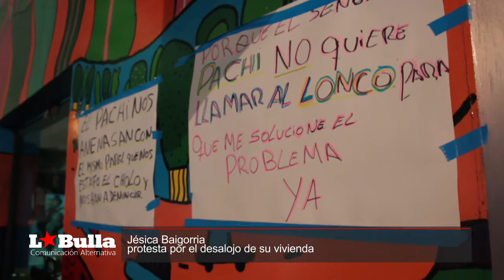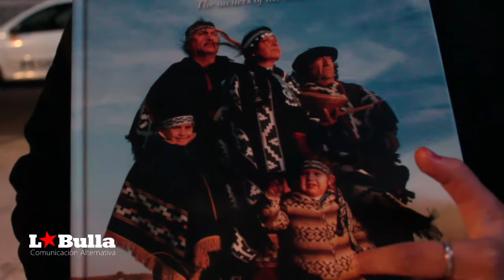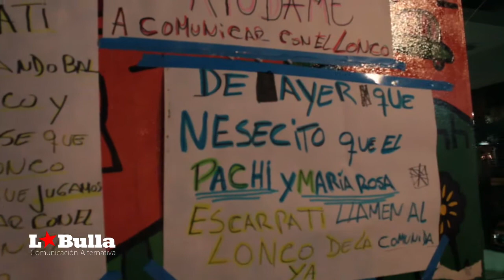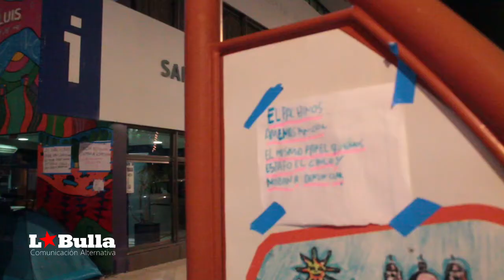Ranqueles: expulsadxs de sus tierras otra vez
Una familia de la Comunidad Ranquel de Justo Darac se ha instalado con carpas frente al Ministerio de Turismo de San luis como protesta por el desalojo de su vivienda.
Manifiestan que el ex lonko de la comunidad, Carlos Escudero, les arrebató arbitrariamente su hogar luego de una intervención quirúgica que obligó a Jésica Baigorria ha ausentarse de su vivienda por un tiempo prolongado.
Ahora, frente a esta situación, Jésica, su esposo Juan Juárez y sus hijxs exigen al actual lonko Daniel Sandoval y al gobernador Alberto Rodriguez Saa que les devuelvan su vivienda.